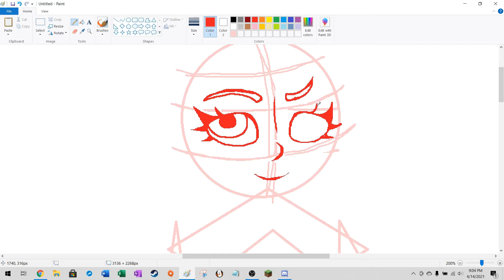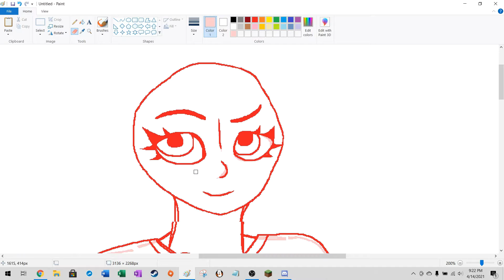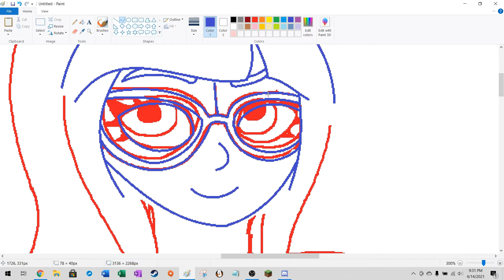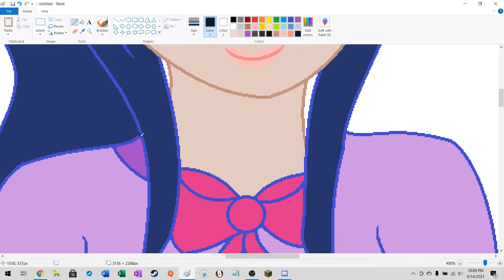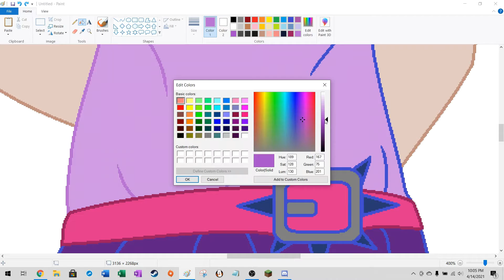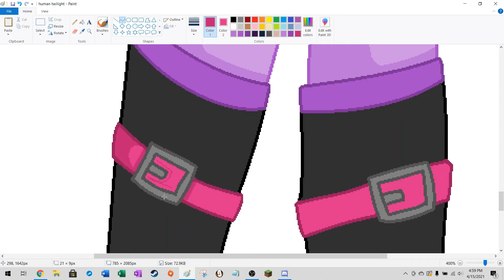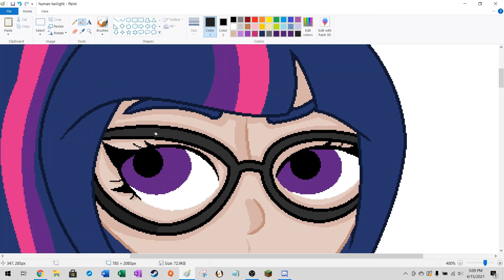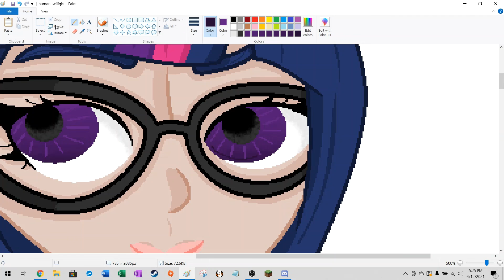Speedpaint - Human Twilight Sparkle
First speedpaint on this channel. Decided to go with something classic and drew Twilight Sparkle as a human.

~MS Paint, and I draw with a mouse

-What program do you use to record?
~OBS, and I edit my videos using my laptop's built in generic editor.